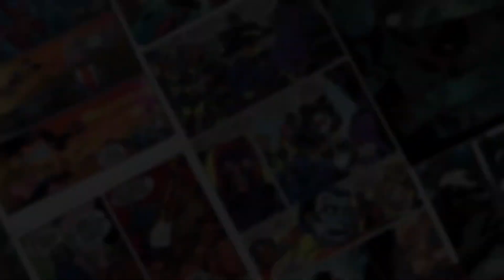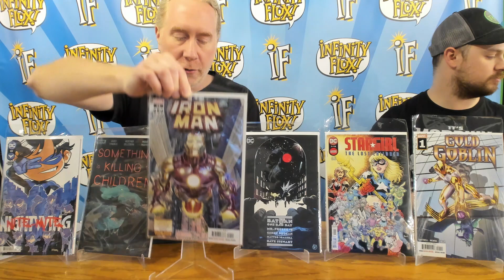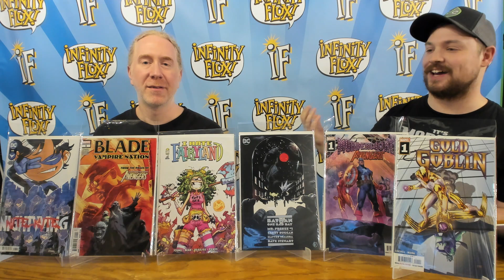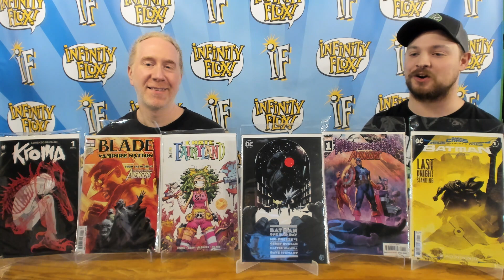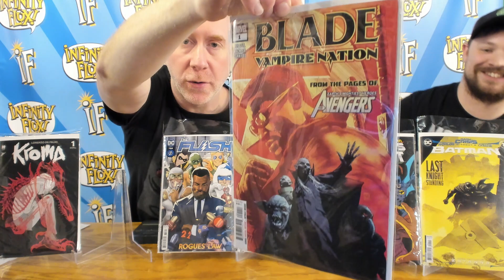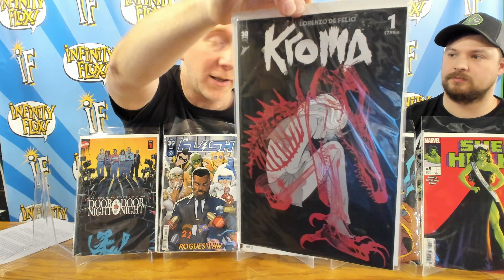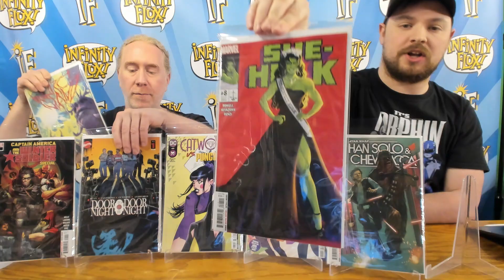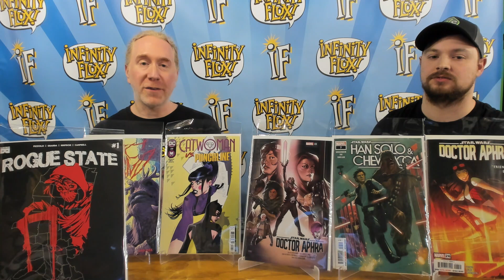Before Release Weekly Comic Review 1st Apps 1st Issues Star Wars Hidden Empire Gold Goblin Nightwing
The Infinity Flux Comics crew goes over all the hottest comics that are releasing this week AND give spoiler-light reviews of the best and newest stuff! Most of these comics don't go on sale until Wednesday 11/16/22, but check them out with us today!

Whatnot: infinityfluxcomics

This week, we go over (not necessarily in this order):

Batman One Bad Day Mr. Freeze one-shot
Batman Superman Worlds Finest 9
Dark Crisis Worlds Without a Justice League Batman one-shot
Harley Quinn the Animated Series Legion of Bats 2
Stargirl the Lost Children 1
Demon Wars Shield of Justice 1
Gold Goblin 1
Murderworld Avengers 1
She-Hulk 8
Star Wars Doctor Aphra 26
Star Wars Han Solo & Chewbacca 7
Star Wars Hidden Empire 1
Kroma by De Felici 1
Orc Island 3
Rogue State 1
Something is Killing the Children 26
Blade Vampire Nation 1
Captain America & The Winter Soldier Special
I Hate Fairyland 1
Iron Man 25
Nightwing 98
Flash 788
Door to Door Night by Night 1
Catwoman 49